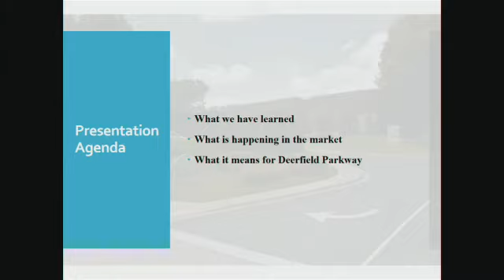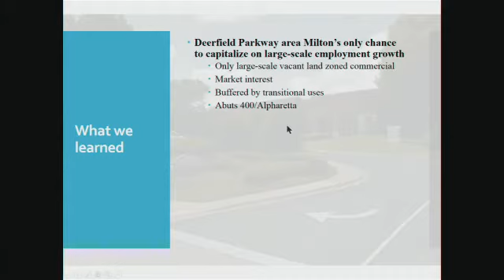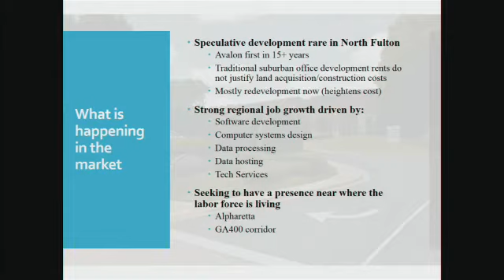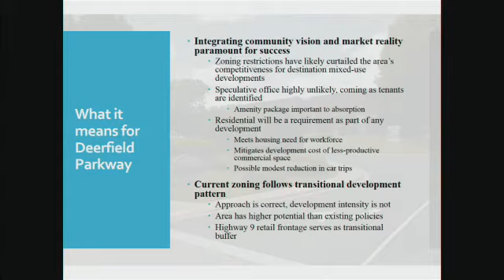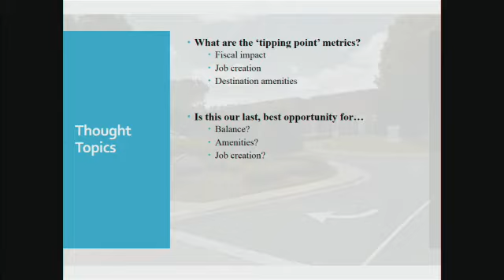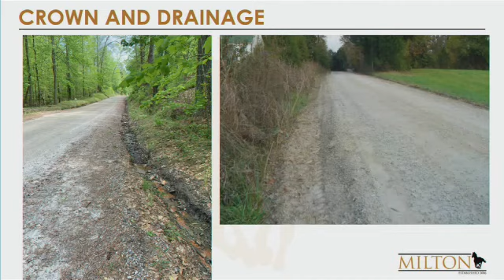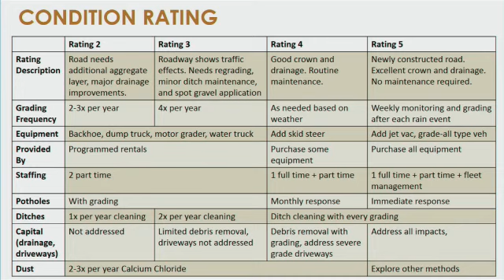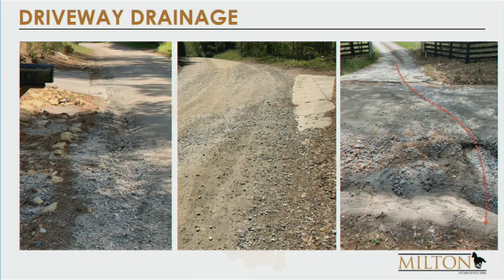City of Milton City Council Work Session 05.13.2019